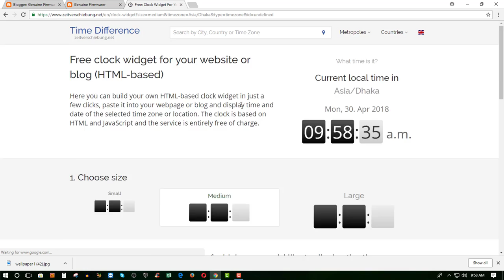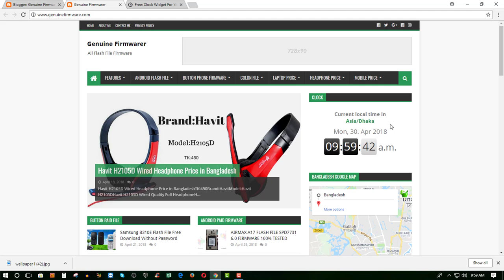How To Add Clock Website / Blog | Free HTML Code | Tech forest